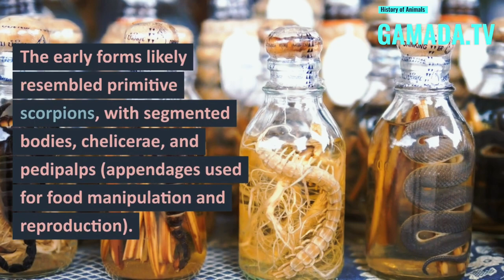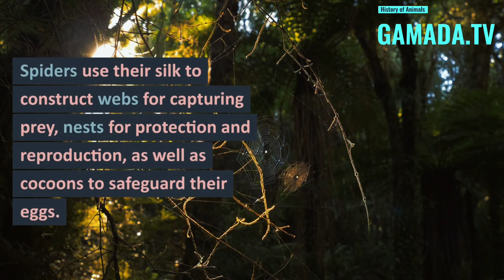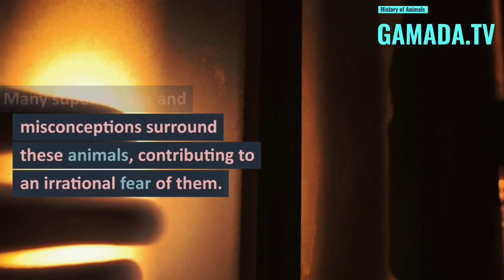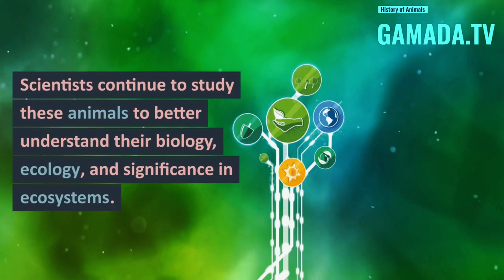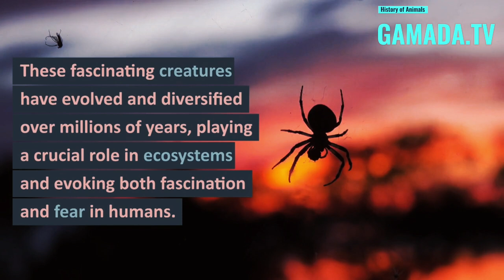Spiders Through the Ages: A Tale of Adaptation and Survival🕸️🕷️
Spiders have a fascinating history that spans millions of years. Their story begins around 380 million years ago during the Devonian period when their ancestors, derived from primitive arthropods called chelicerates, first appeared. Over time, spiders evolved and diversified into a remarkable array of species. They adapted to various environments and developed unique hunting techniques, from active predators to master weavers of intricate silk webs. Today, spiders play a vital role in ecosystems, regulating insect populations and serving as indicators of environmental health. Their ancient lineage and remarkable adaptations make spiders an intriguing subject of study and a testament to the wonders of evolution.🕷️🕸️